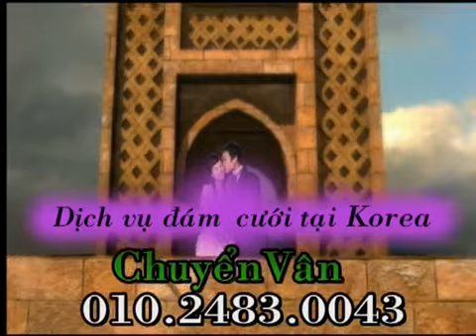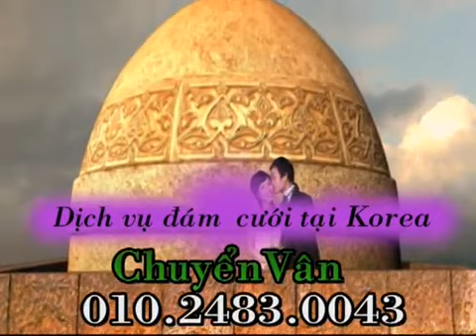XUAN VINH - THUY HANG.mp4